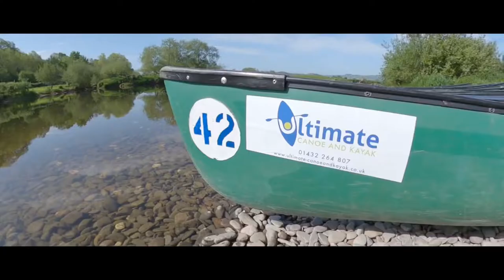The Wye - wild camp